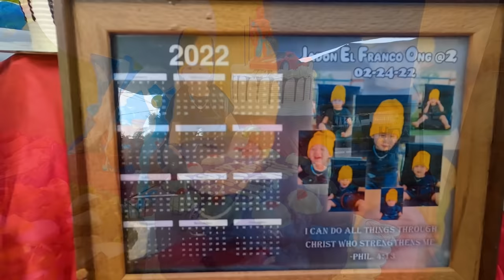HANDA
Were it everyday, & Be One Of Us!!! 🙂

𝐎𝐍𝐆𝐅𝐀𝐌 𝐀𝐜𝐜𝐨𝐮𝐧𝐭𝐬▸